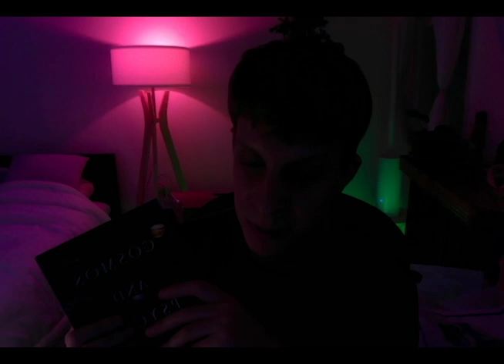BOOK CLUB: Cosmos and Psyche Pt 1